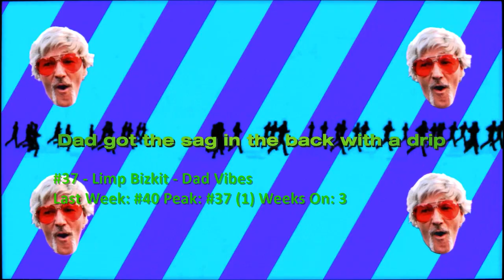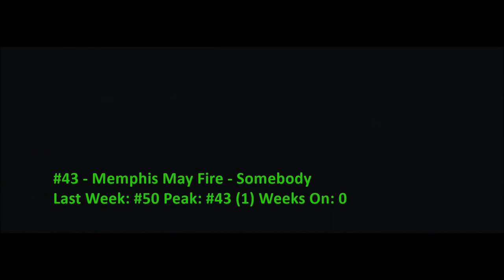Billboard Top 40 Mainstream Rock Airplay Songs (December 18 2021)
Volbeat top the chart this week, while Jack White scores his first solo top 10. Debuts come from Mammoth WVH and Jelly Roll. Plus, Tremonti re-enters yet again.

0:00 Intro
0:17 #40-#31
2:58 #30-#21
5:18 #20-#11
7:58 #10-#6
9:03 Top 5
10:17 Dropouts
10:58 Bubbling Under and Weekly Recommendation
13:29 End

Note: "The River is Rising" is credited to Slash featuring Myles Kennedy & the Conspirators.

Machine Gun Kelly - Papercuts